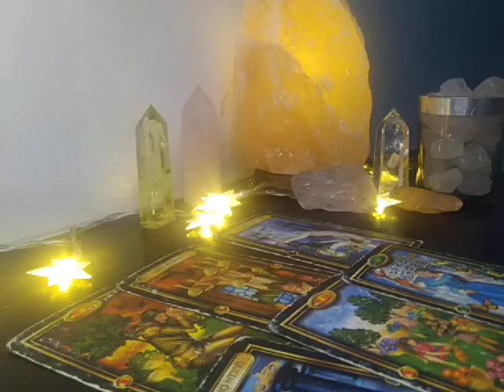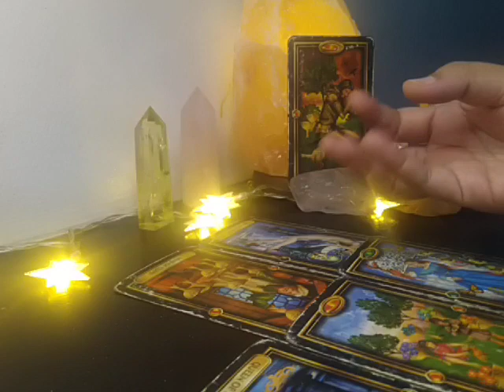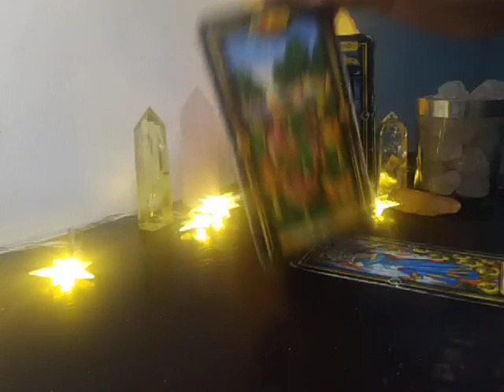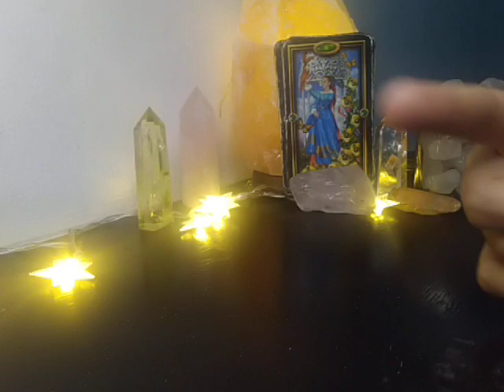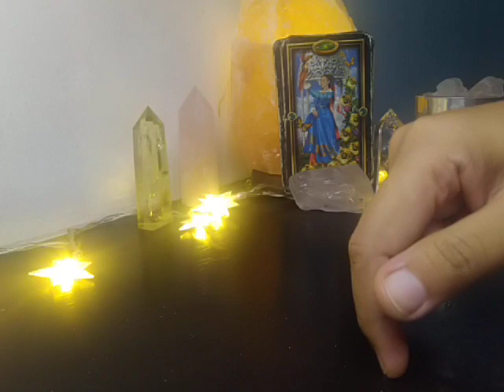Sagittarius "EX THOUGHTS" September 14-20, 2020